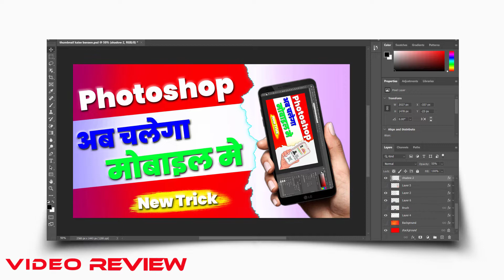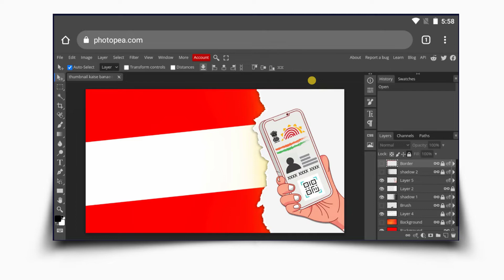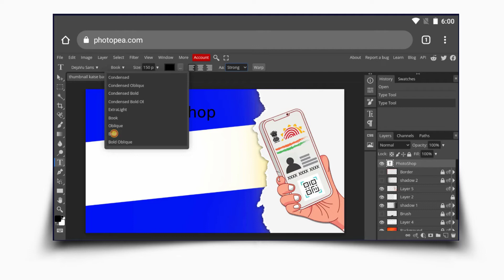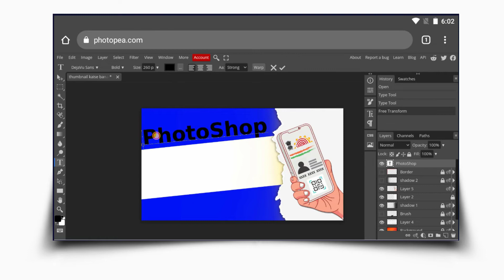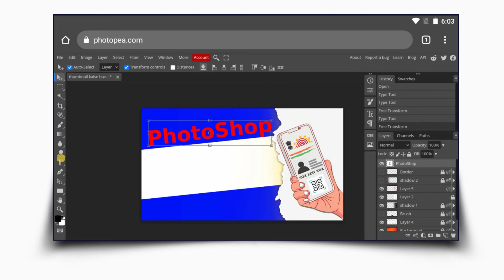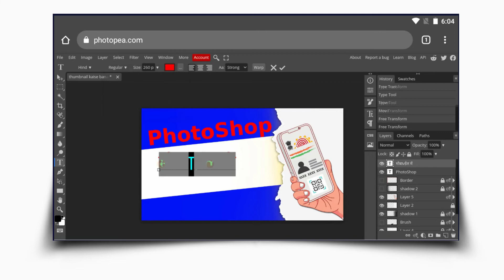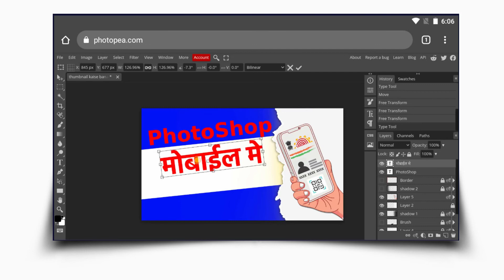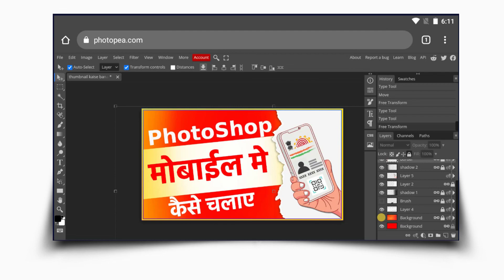photoshop mobile me kaise chalaye | online photoshop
In this video, we'll show you how to use mobile me photoshop on your smartphone or tablet. Mobile me photoshop is a great tool for making quick changes to photos on the go, and it's free to use!

If you've ever needed to edit a photo on your phone or tablet, then this video is for you! We'll show you how to use mobile me photoshop to make quick changes to your photos, without ever having to leave your screen! With mobile me photoshop, you'll be able to edit your photos anywhere, anytime!

In this video, we'll show you how to use mobile me photoshop on your phone or online. You'll be able to edit photos and videos on the go just like you would on a computer!If you're looking for a quick and easy way to edit your photos and videos, then mobile me photoshop is the solution for you! This online tool is easy to use and can be accessed from any device, including your phone! So don't miss out on this video, and learn how to use mobile me photoshop today!